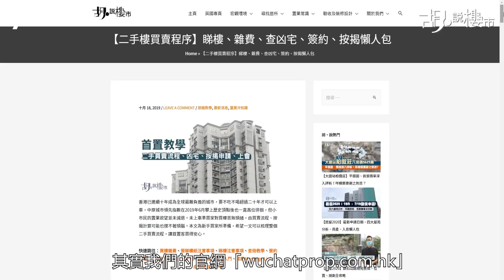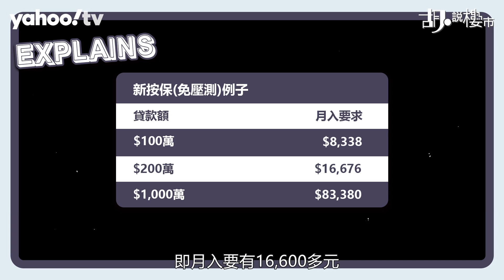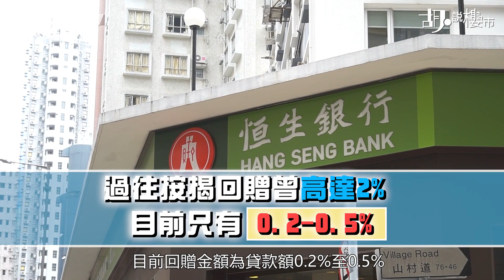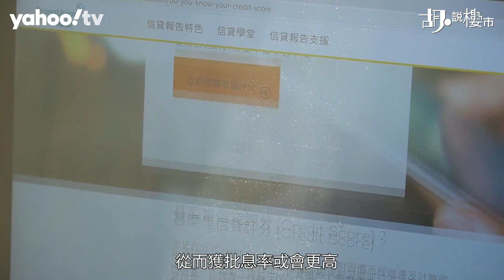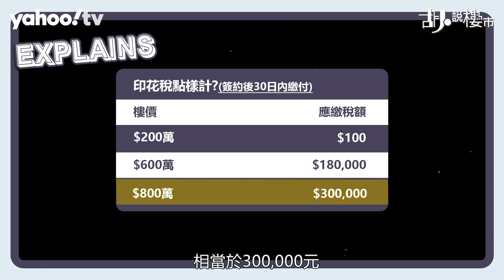【胡．說樓市】首置客上車101 幫你計雜費！ | Yahoo Hong Kong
香港人很鍾意買樓，一個新世界馬鐵大圍站「柏傲莊」排足八個鐘頭，仍然面不改容要睇樓入票，你就知道這份決心。我們《胡．說樓市》早前也播出了一個關於「和你搵盤」的影片，希望協助首置客尋找心水盤源，估唔到斷斷續續收到谷友私訊表示，希望我們協助，當中也提出一些首置客常見的問題，有些概念我們想跟大家釐清一下。

問題1: 壓力測試點樣計
最多谷友關注「壓力測試」，擔心自己未能過通過測試，銀行會拒批按揭。所謂「壓力測試」，就是金管局要求銀行對按揭申請人一種測試，除了你自己的供款佔入息不可超過一半外，局方還要求在假設現水平樓按加息三厘後，你的供款佔入息不多於六成。
用100萬元貸款額做例子，以現時息口2.5厘、樓按攤分30年來計算，每月供款就是3,951元，供款佔入息不多於一半去計算，月入要有7,902元會通過第一關。但在現水平息口加三厘後，月供就變為5,678元，供款佔入息不多於六成的話，就等於月入要有9,463元才過到第二關。

問題2: 首置客能否豁免壓力測試
特首林鄭月娥去年提出「新按揭保險計劃」放寬按揭保險範圍，1,000萬元以下的物業最高可做80%按揭；800萬元以下可做到90%按揭之外，還容許未能通過壓力測試的首置客，只要繳交額外保費可以免壓力測試，而他們只需用供款佔入息一半來計算。
借取按揭保險，需在借取傳統銀行五至六成按揭以上，按得更高成數，故需繳交保費，按揭保費大致為貸款額5%，但如果想避過壓力測試，就要按原有按揭保費再上調一成，即按揭保費預貸款額5.5%。用剛才所說100萬元貸款額，按揭保險費就是55,000元，連同貸款額一併上會，月供4,169元，變相每月8,338元可通過測試。

問題3: 怎樣揀選銀行按揭產品
申請按揭上，除了要比較不同銀行按揭息率外，還要比較銀行罰息期、現金回贈。鑑於銀行競爭按揭生意激烈，過去也會用高現金回贈來吸引買家方法，但近年略有收斂，一般來說是回贈金額為貸款額0.2-0.5%之間。基於息隨本減關係，銀行最能賺買家錢是在承造按揭頭幾年，所以頭幾年贖樓或轉按，銀行都要罰息。一般來說罰息期兩至三年，多數為貸款額2%及1%；以及要退還銀行所提供的現金回贈。
不過雖然在進行私人貸款或申請按揭前，不少人都想貨比三家，但卻記住不要同時向不同貸款機構作出申請以作比較。因為這種查詢稱為「硬性查詢」，會在信貸報告上留低紀錄。「硬性查詢」太多，有機會令信貸評級下降，從而令息率上升，最好應先自行了解信貸評級，再將資料給銀行作一般查詢，便不會有上述情況，從而更大機會獲批優惠息率。

問題4: 首置客入市有什麼雜費
最後，買樓不要計漏雜費支出。雜費支出怎樣計呢? 除了要預留一萬至兩萬元作律師費、以及樓價1%作為買賣二手樓的經紀佣金外，當中最大筆支出是印花稅。樓價愈低、印花稅愈低。但如果以一層600萬元的物業來計，印花稅就要3%，相當於180,000元；如果樓價800萬元，印花稅要3.75%，相當於300,000元。這筆支出在簽約後的三十日內需要繳付，多數往律師樓簽正約時，律師會要求你開支票代繳。

💡 立即追蹤YAHOO HONG KONG頻道+開啟推播通知，緊貼最新YAHOO節目影片！

👉🏻 觀看更多：
【胡．說樓市】屯門弦海細細粒 雙趟門設計好反智？

如果想睇更多樓市相關影片，即到「胡·說樓市」YouTube頻道